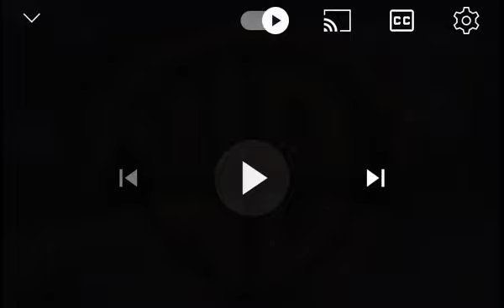Scooby Doo’s Creepiest capers￼ Title card￼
Hey guys it’s Eric i’m doing Scooby Doo Creepiest, capers movie right now I will make some more videos until 3 more days ￼￼for the￼ Mizzou tigers game And I will post a another ￼video Is I was reading at football stadium I will start at 9:20 tonight I will get more updates for this week and I will see you guys at Mizzou game. I will see you guys there. So peace